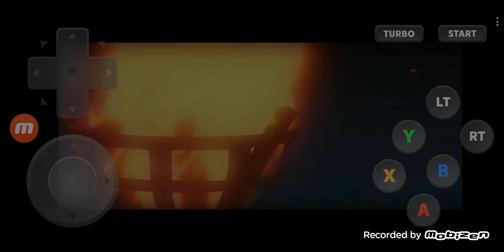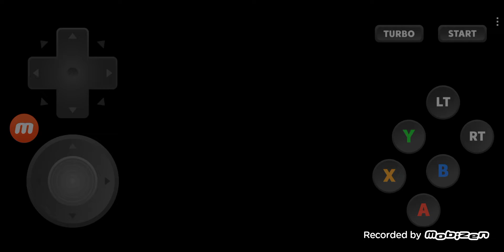Sakura Wars 4 Replayed with Appsㅣサクラ大戦4 DC版アプリ使用 プレイ #35 Mariaㅣマリア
I will Replay 'Sakura Wars 4' using the Application on my Phone.

今回は'サクラ大戦4'をスマホのDC版アプリでもう一度プレイします.

ㅡㅡㅡㅡㅡㅡㅡㅡㅡㅡㅡㅡㅡㅡㅡㅡㅡㅡㅡㅡㅡㅡㅡㅡㅡㅡㅡㅡㅡㅡㅡㅡㅡㅡㅡㅡㅡㅡㅡ
00:00:00   Highlights / ハイライト
00:01:14   Okubo Nagayasu / 大久保長安
00:01:40   Ogami Squad / 大神華撃団
00:01:57   Kanna / カンナ
00:02:14   The cannon / 大砲
00:03:24   The power of Soubu / 双武の力
00:07:50   Wind Squad, Mell & Ci / 風組, メル & シー
00:15:00   Contact with Kanna / カンナと連絡
00:16:32   The Situation of Other Team / 地上部隊の状況
00:22:35   Sakura & Erica / さくら & エリカ
00:24:00   Contact from Wind Squad / 風組の連絡
00:25:00   To be continued / 次回に続く